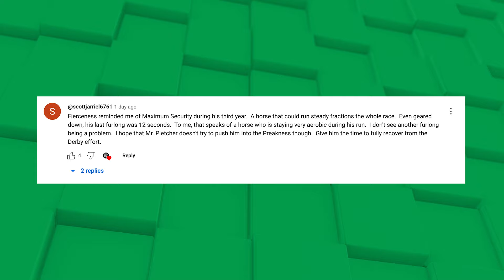2024 Santa Anita Derby Picks: Kentucky Derby Prep Race Preview - Presented by Free Rein Coffee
Join us for an in-depth preview of the 2024 Santa Anita Derby, a crucial Kentucky Derby prep race with a $750,000 purse. This Grade 1 event at Santa Anita Park has drawn a competitive field of eight, including graded stakes winners Imagination and Stronghold. With Kentucky Derby qualifying points on the line, this race is set to be a thrilling showdown. Get to know the contenders, their odds, and our expert analysis on who has the best shot at securing a place in the starting gate for the Run for the Roses. Don't miss out on the action and insights - tune in now!

Field, Post Position, Trainer, and Jockey:
1 - Curlin's Kaos - Diego Herrera, Antonio Garcia, 20-1
2 - Tapalo - Umberto Rispoli, John Sadler, 5-1
3 - Stronghold - Antonio Fresu, Philip D’Amato, 5-2
4 - Imagination - Frankie Dettori, Bob Baffert, 8-5
5 - Wynstock - Juan Hernandez, Bob Baffert, 8-1
6 - Tessuto - Kazushi Kimura, George Papaprodromou, 10-1
7 - Mc Vay - Hector Berrios, John Shirreffs, 5-1
8 - E J Won the Cup - Mike Smith, Doug F. O’Neill, 15-1